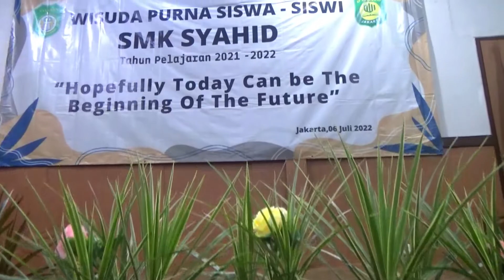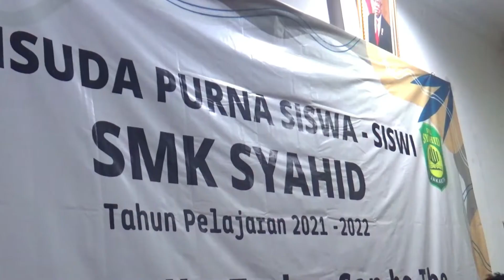Prosesi Penyematan Medali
Acara Wisuda Purna Siswa - Siswi SMK Syahid Tahun Pelajaran 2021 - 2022
Hopefully Today Can be The Begining of Future
Rabu 06 Juli 2022 , D'arcici Hotel Plumpang
Jl. Plumpang Semper No.59, RT.10/RW.4, Rawabadak Sel., Kec. Koja, Kota Jkt Utara, Daerah Khusus Ibukota Jakarta 14230•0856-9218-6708